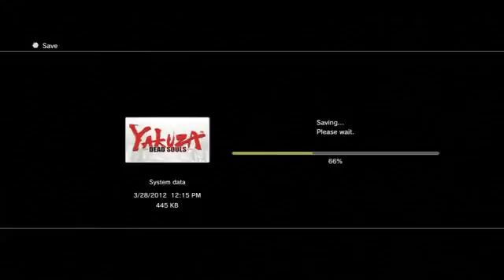Yakuza Dead Souls Walkthrough with Commentary Part 24 The Cure